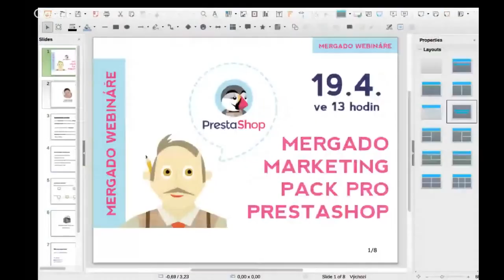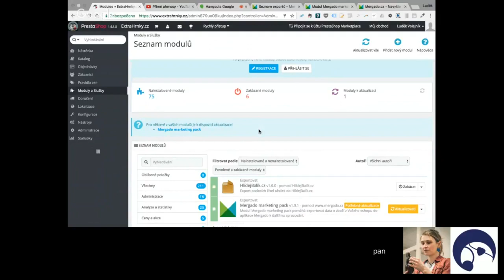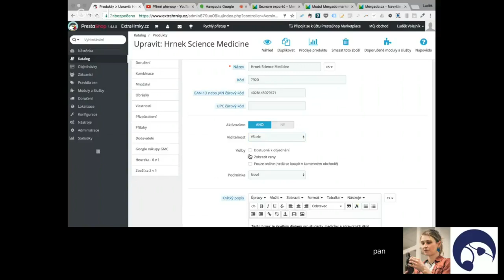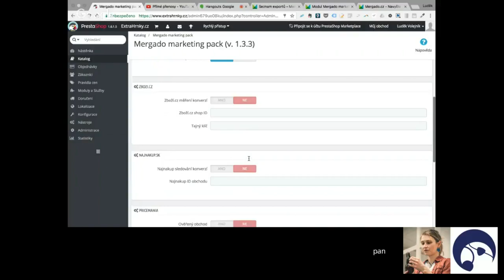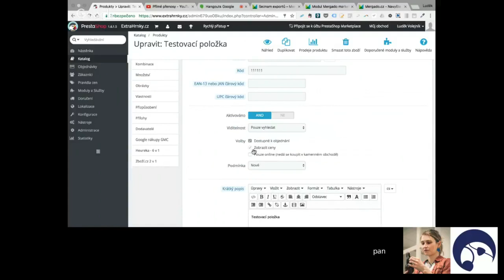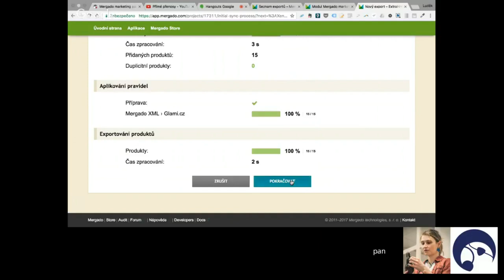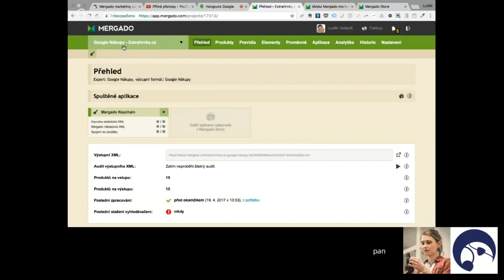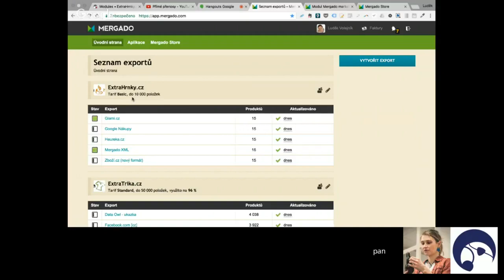Mergado Webinář - Mergado Marketing Pack pro PrestaShop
Mergado ve spolupráci s platformou Prestashop nabízí e-shopům, které na této platformě běží, bezplatný marketingový pack pro správu inzerce. Na webináři se dozvíte, jak modul nastavit a využívat ve svůj prospěch, a jaké novinky se chystají.